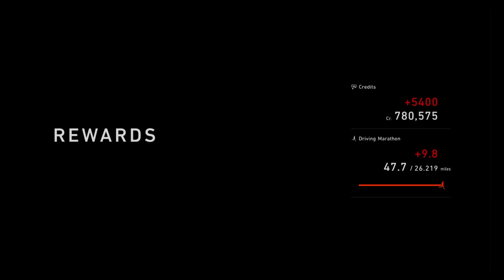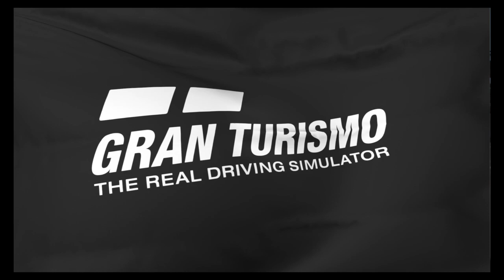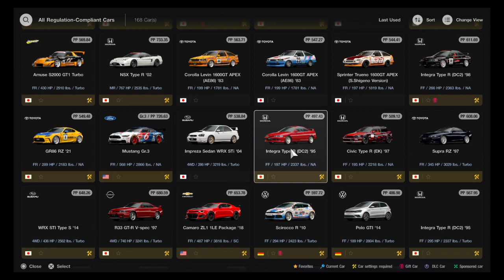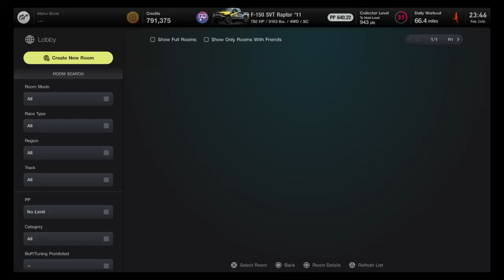Gran Turismo® 7_JAPANnascarleauge ｃａｔ。［ｃｈｒｃ］